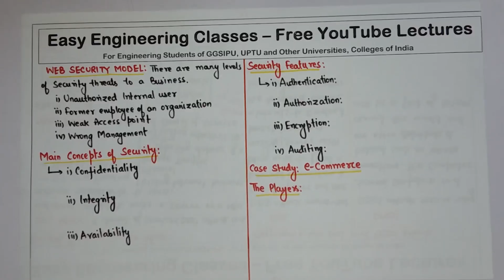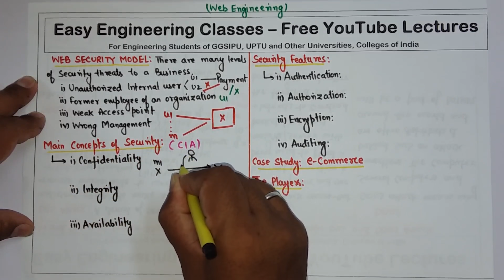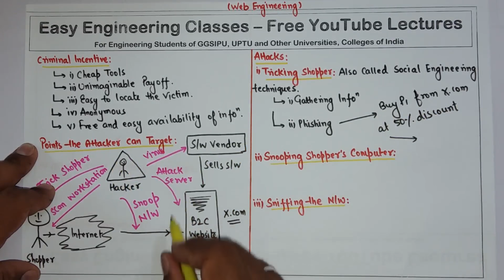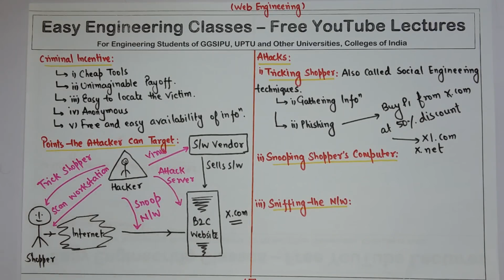L53: Web Security Model | Case Study of e-Commerce Website | Web Engineering(Technology) Lectures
In this video you can learn about Web Security Model with Main Concepts of Web Security - Confidentiality, Integrity, Availability. The video also covers topics such as: Security Features - Authentication, Authorization, Encryption, Auditing in Web Engineering or Web Technology Course. Here Case Study of e commerce website which includes concept : The Players, Criminal Incentive, Points the Attacker can Target, Attacks: Tricking Shopper, Snooping Shopper's Computer, Sniffing the Network, Guessing the password, Using Denial of Service Attack. This topic is very important for College University Semester Exams and Other Competitive exams.

Web Security Classes in Hindi
Web Security Tutorial for Beginners
Web Security Study Notes
Web Engineering Notes
Web Technology Notes

Links for GATE/UGCNET/ PGT/ TGT CS Previous Year Solved Questions